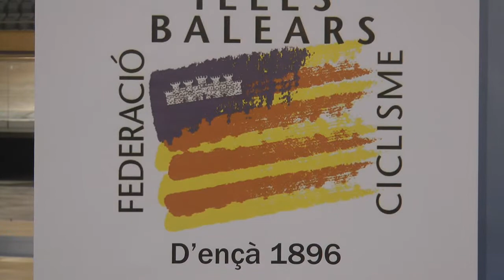Nº 7 III Trofeo Arturo Sintes Ciclismo en pista Palma Arena Mallorca